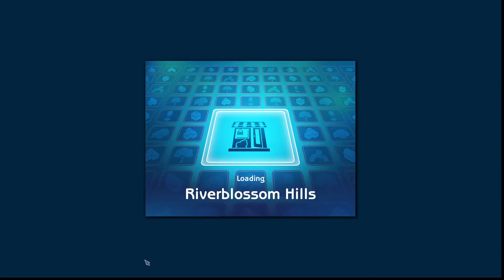Sims 2 - MEGAHOOD - R5P48 - Traveller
The Traveller family welcomes a new baby to the world.

Aquatami
Sims 4 Gallery Id: Aquatami